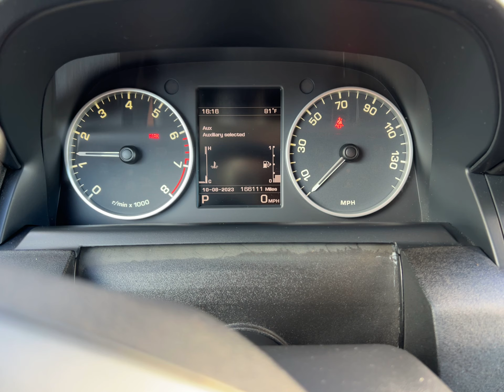2014 Land Rover LR4 Cold Start